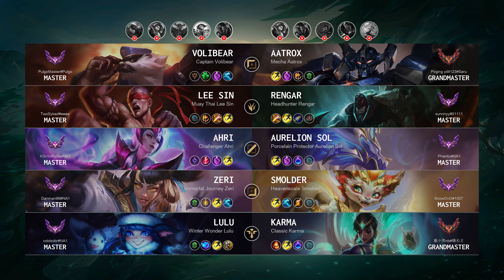Karma Support vs Lulu - NA Grandmaster Patch 14.6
Karma Support played by "猴小秀nb@锤石王", NAGrandmaster 558 LP

- Skin: Classic Karma
- Primary Rune: Arcane Comet

Timeline:
00:00 Ban & Pick
00:15 Runes & Abilities
01:37 Gameplay
03:14 Team FIGHT
03:54 Gameplay
06:10 Team FIGHT
06:50 Gameplay
08:21 Team FIGHT
08:52 Gameplay
10:32 Team FIGHT
11:00 Gameplay
12:17 Team FIGHT
13:25 Gameplay
14:32 Team FIGHT
14:47 Take down The Turret
15:03 Gameplay
17:50 Team FIGHT
18:18 Gameplay
18:49 Team FIGHT
19:30 Gameplay
20:22 Team FIGHT
21:09 Gameplay
21:49 Team FIGHT
22:33 Take down The Turret
23:00 Gameplay
24:49 Team FIGHT
25:48 Gameplay
26:08 Team FIGHT
26:36 Gameplay
27:33 Team FIGHT
28:03 Take down The Turret
28:22 Team FIGHT
28:42 Gameplay
32:46 Team FIGHT
33:17 End credit